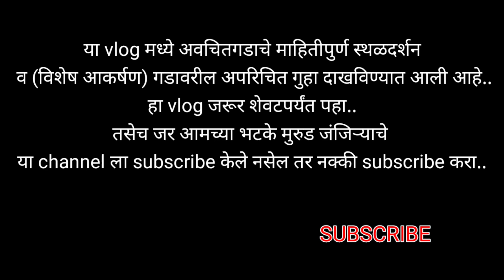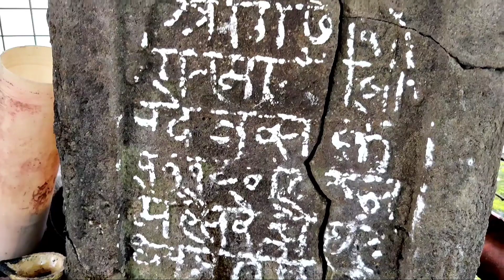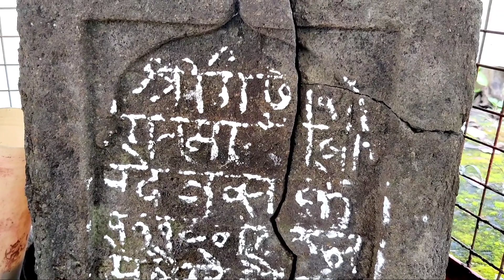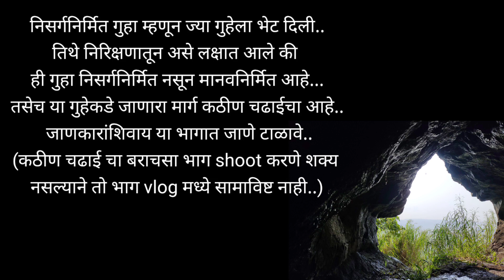अवचितगड व अपरिचित गुहा | avchitgad | भटके मुरुड जंजिऱ्याचे | vlog 16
या vlog मध्ये अवचितगडाचे माहितीपुर्ण स्थळदर्शन
 व (विशेष आकर्षण) गडावरील अपरिचित गुहा दाखविण्यात आली आहे..
हा vlog जरूर शेवटपर्यंत पहा..
तसेच जर आमच्या भटके मुरुड जंजिऱ्याचे

Logo credit - Ulkesh Shama (Murud-janjira)